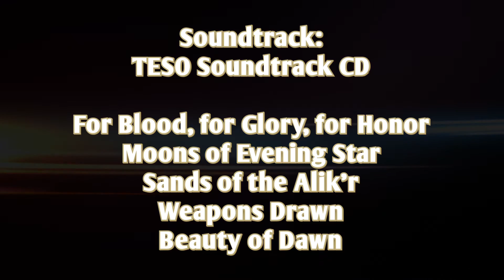Elder Scrolls Online: Let's Play Templer [035] Beinbruchhöhle - Rift Dungeon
Ich besuche die Instanz: Beinbruchhöhle in Rift und hole mir dort die Errungenschaft für den Boss ab!

Hier könnt ihr TESO bestellen:

Publisher: Zenimax/Bethesda
Spielseite: